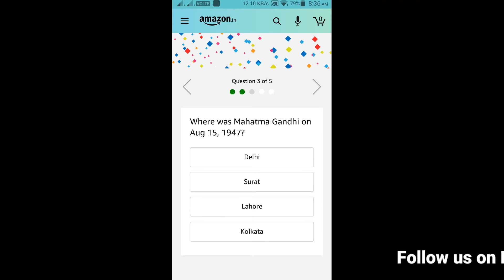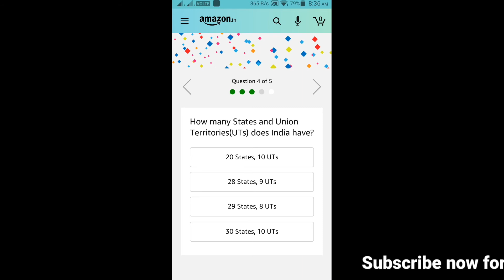Amazon Quiz Answers today Amazon Freedom Quiz today's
HI FRIENDS !!!

Amazonquiztoday @Amazonquiztoday amazon quiz today amazonquiz @amazonquiz amazon quiz
🙏🙏🏁🔔👍NEXT TARGET 50K LIKES AND SHARE !!👍🔔🏁
🙏🙏✅💕🏁🔔◄ ▌● DON'T FORGET TO LIKES AND SHARE ● ▌►✅💕🏁🔔🙏🙏
                       (NO PRESSURE)
HI FRIENDS !